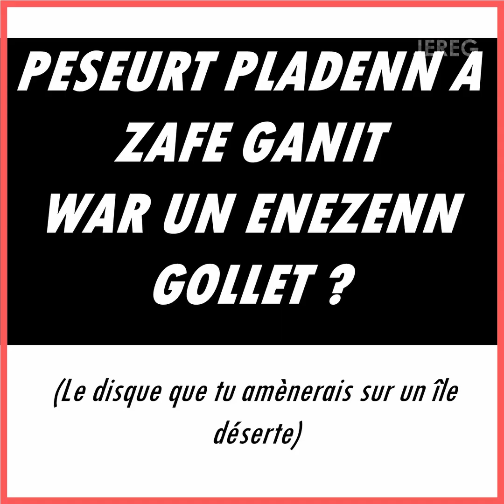BREIZH & FAMOUS - LLEUWEN (BZG/FR)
Breizh pe Bro Gembre ? Skrivañ ar pozioù pe ar sonerezh ? Brexit pe Breizh kuit ?

A question courte, réponse pas toujours courte... Avec Breizh & Famous, le gratin de la Bretagne a enfin le droit à son programme formaté pour les réseaux sociaux et aux questions à la con !

Breizh and Famous K1~4.
Sous-titres en français et en breton disponibles.